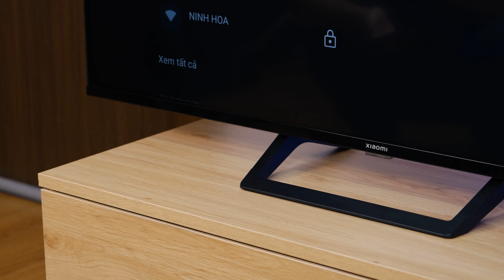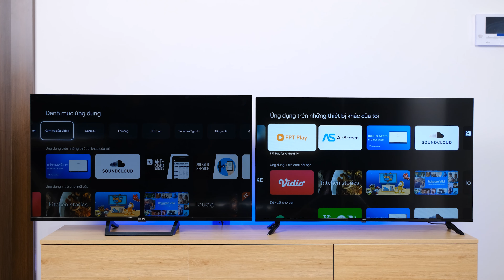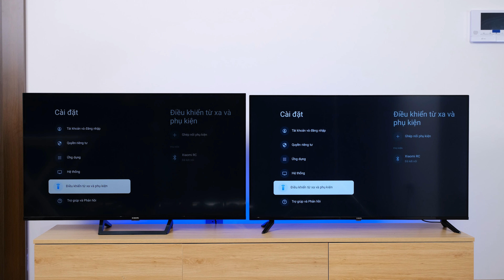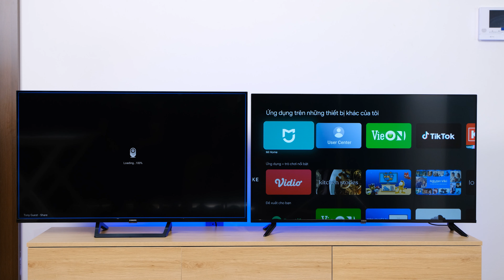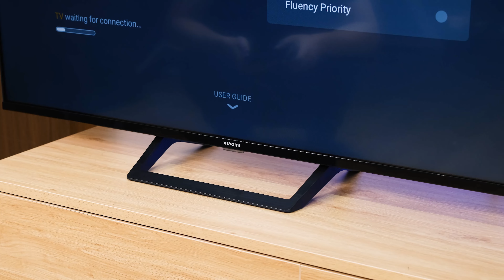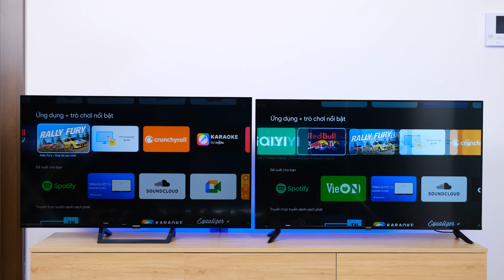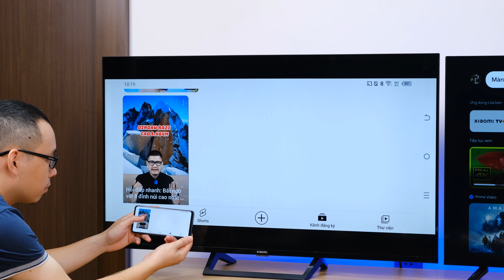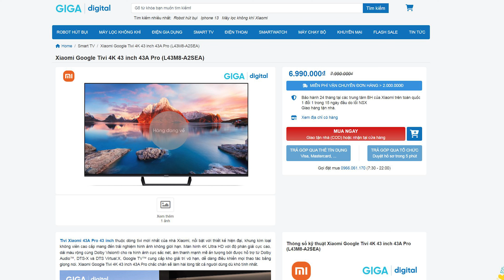TV Xiaomi chính hãng GIÁ QUÁ RẺ RỒI, nên mua loại nào?